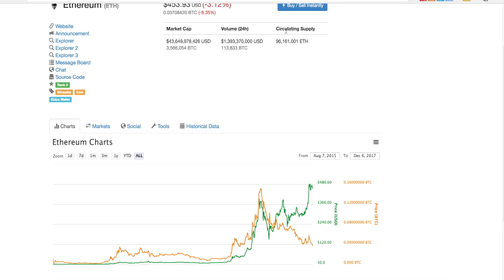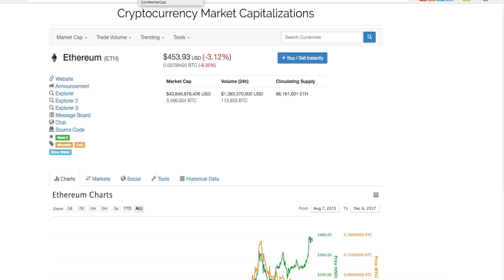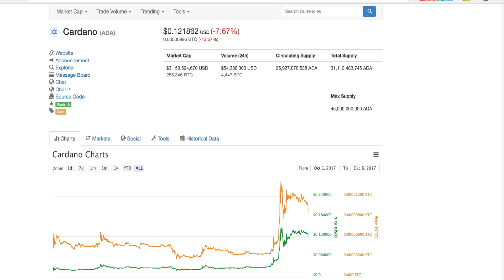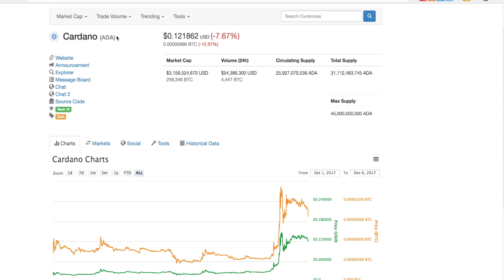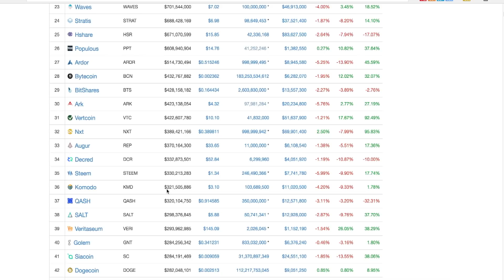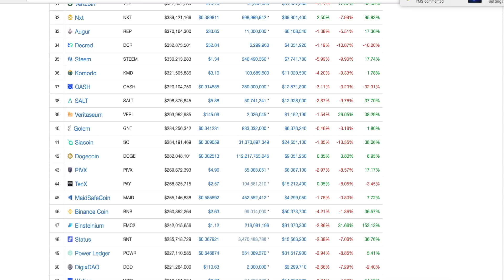IOTA - Cardano - Ethereum? 2018 Blockchain and Tangle Ledger Updates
Over the recent weeks we have seen Cardano and IOTA surge in price as Ethereum has slowed down its run, making room for some new high cap projects. In this video we review the IOTA project and Cardano projects possible price action moving into 2018.